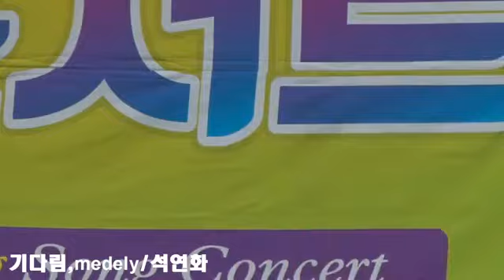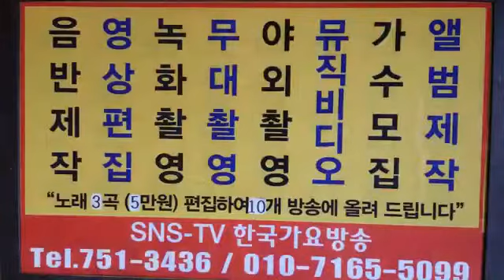가수석연화 기다림 메들리 남한산성전국노래자랑 한국가요방송총연합회 010 7165 5099